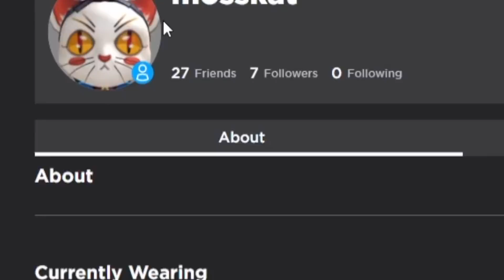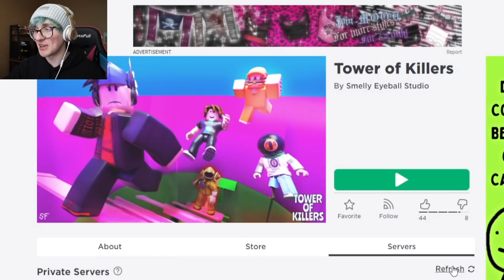I played Roblox WITH MY MOM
Today I play some big epic Roblox with my swaggy Mom. We play a few fun games, including my new game! Please check it out above. :D Thank you to my Mom for being in this video!!

Roblox: Jokerkid5898
Starcode: KADEN